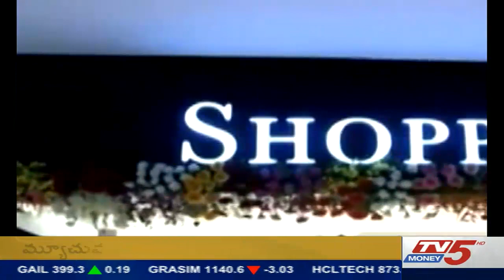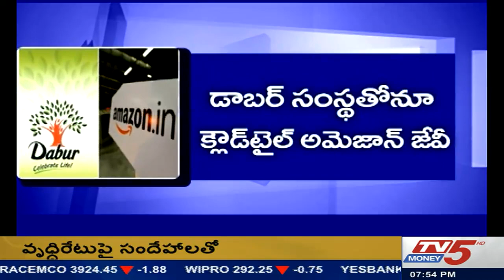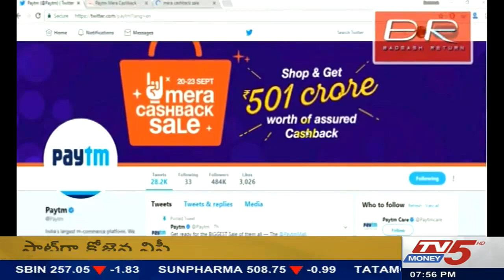26-09-2017 corporate news | TV 5 Money